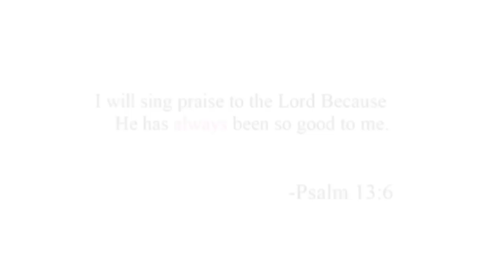3-IN-1 GRWM!!! MakeUp, Hair & Outfits ft UNice Hair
My Hair

Hair Details: UNice Brazilian body wave 20,22,24,24 + 16 inch frontal

PRODUCTS USED

No primer today
ABH pomade - dark brown
ABH concealer- 4.0
Salon Perfect Lashes 614
FENTY Beauty Foundation 370 and 390
La Girl Pro Concealer- fawn
Bobbi Brown foundation- Almond
Tarte Shape Tape - tan sand
Laura Mercier Setting powder- Translucent
Black radiance powder- cafe
Becca Champagne Pop Highlighter
Nyx liner - brown
Stila Lipstick
Uran decay all nighter setting spray
Lash sensation Mascara

Outfits Links